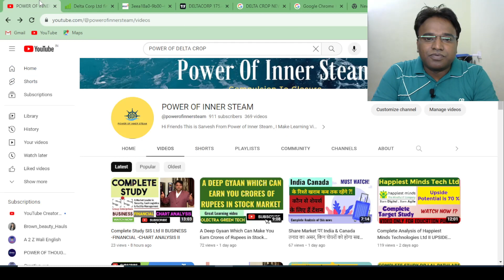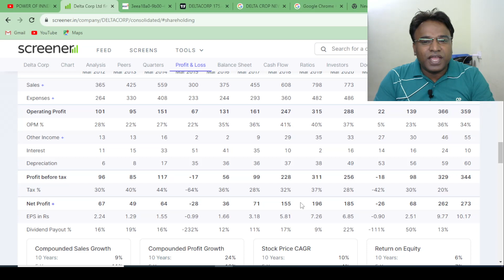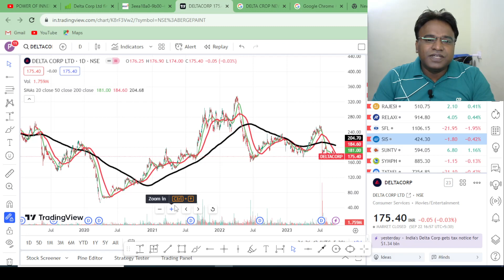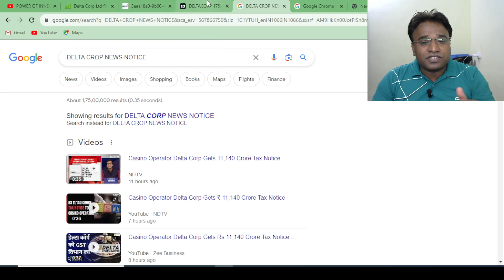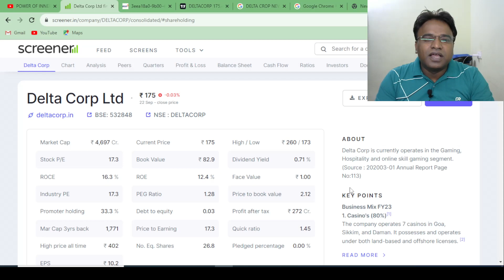Delta Corp Ltd को GST का Rs.17000.00 करोड़ का नोटिस क्या करें ?! ll Delta crop LATEST News।।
TAGS.